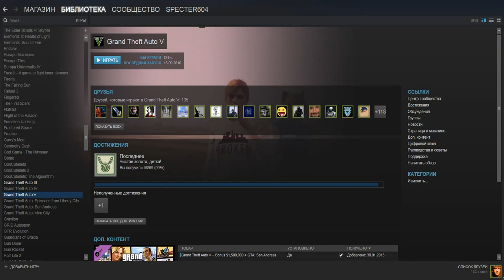Приглашение на стрим по Gta 5 - Обновление "Байкеры"